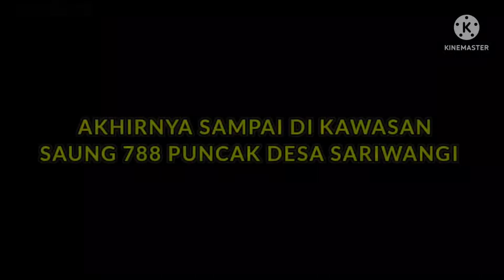RUTE NANJAK TERUS DARI MULAI START !!Gowes Ke Puncak Sariwangi Dan Gowes Ke Curug Tilu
Alhamdulillah sampai juga gowes ke Curug Tilu Leuwi Opat.
Curug Tilu Leuwi Opat adalah tempat wisata yang sangat rekomended buat para goweser & umum.Selain trek nya yang mantap,juga suasana yang sangat alami akan terasa jika kalian menyambanginya.